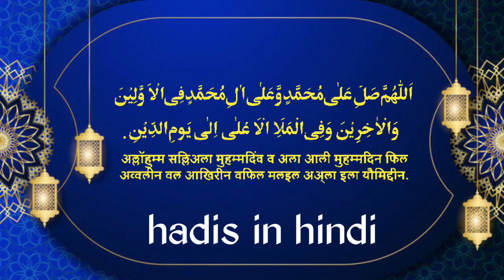Aik Aisa Darood Jiska Sawab Farishte Likhte Likhte Thak Jate Hai ❤️